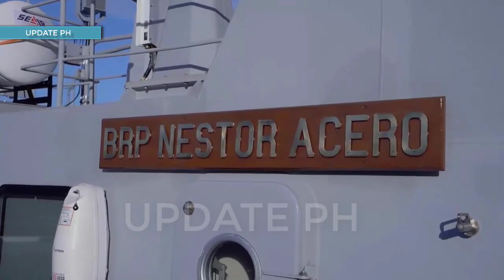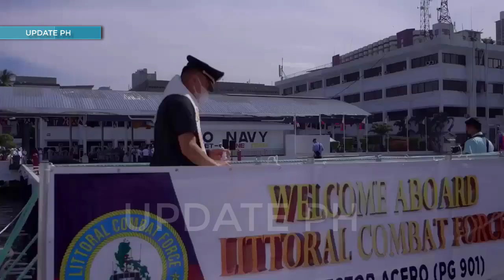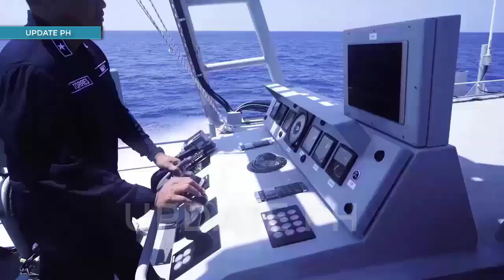2 New The Philippine Navy Missile Boats from Israel Now Ready for Active Service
The Philippine Navy formally commissioned into service the first two of its fast attack interdiction craft missiles (FAIC-Ms), the BRP Nestor Acero (PG-901) and BRP Lolinato To-Ong (PG-802).

Executive Secretary Lucas Bersamin led the commissioning rites for the two missile boats at the Naval Station Jose Andrada, Roxas Boulevard, Manila on Monday.

The two FAIC-Ms were sent off and deployed to their areas of operation shortly after the commissioning rites.